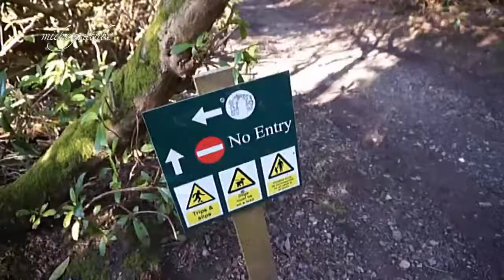Hawkstone Park Follies Part 3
This is the third part of the Hawkstone Park Follies Walk. You find the park near Shrewsbury in Weston-Under-Redcastle Shropshire. It's a lovely big park to explore with woods, caves and more.